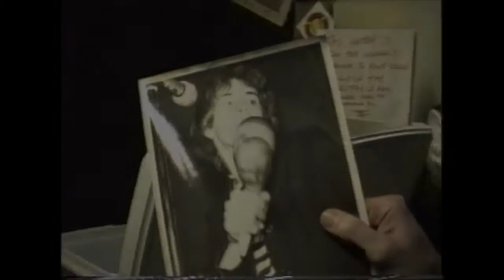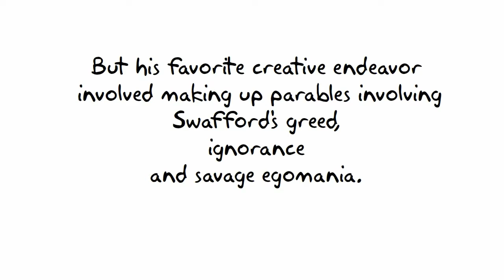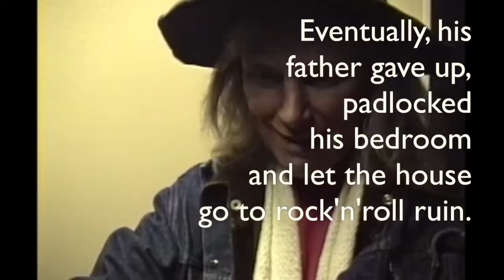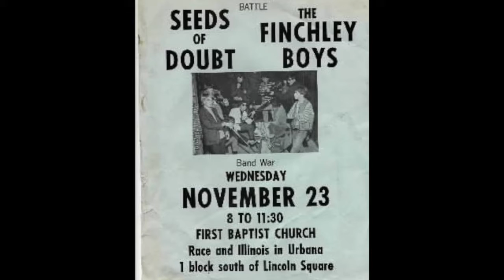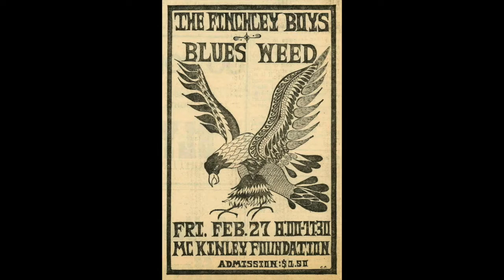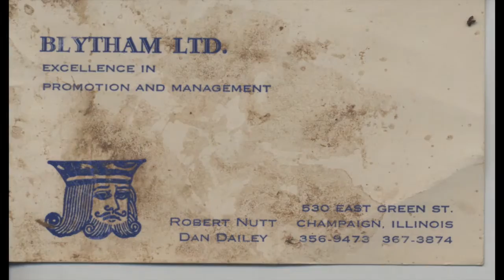The Finchley Boys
In 1966 a pair of garage bands formed in Central Illinois and helped lead a cultural revolution in style, fashion and music. Get my fiction collection from the period